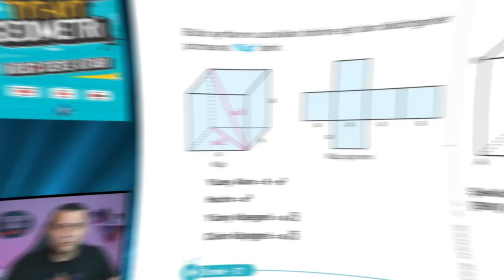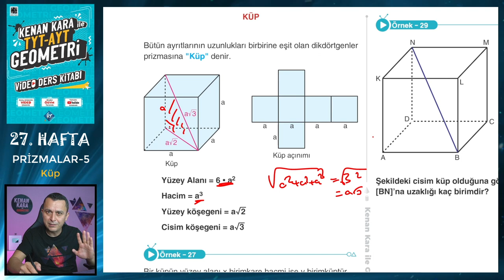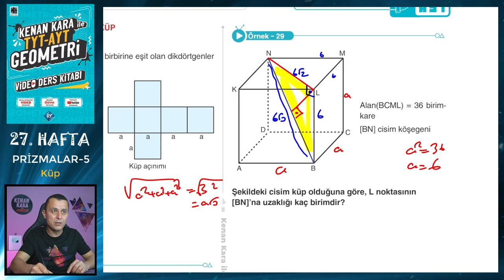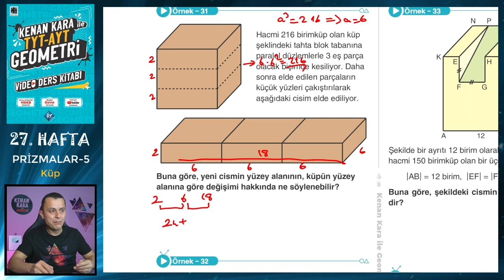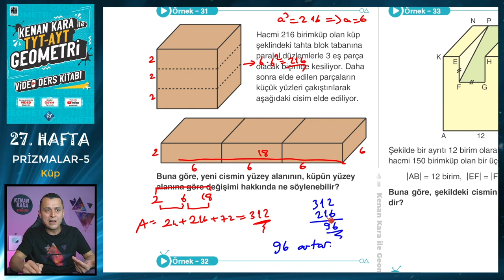PRİZMALAR-5 | Küp | TYT-AYT GEOMETRİ KONU ANLATIMI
TYT-AYT Geometride Prizmalar konusundaki Küpün yeni nesil sorularla ayrıntılı şekilde anlatımı